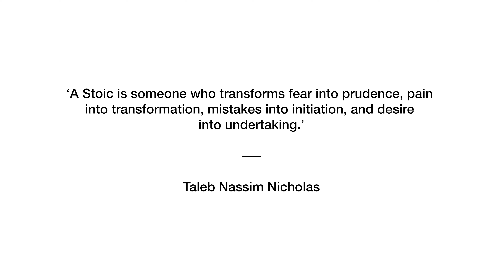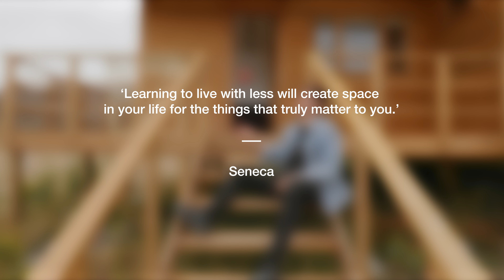I Became a 'Stoic'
What is Stoicism? How did it become so trendy? and,
how is it relevant in these difficult times?

Want to learn more about Stoicism? Start here👇🏻
The Daily Stoic
The Way, the Enemy, and the Key

CHAPTERS:
0:00 Intro
0:27 A brief history of Stoicism
1:11 What is Stoicism?
1:37 The dichotomy of control
2:11 Less is better
2:32 Voluntary discomfort
2:49 Why is Stoicism important?
3:26 Conclusion